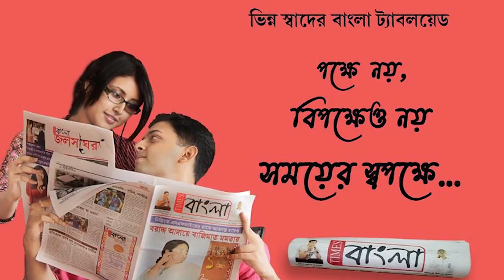দ্রোণাচার্য পুরস্কার প্রাপ্ত সাঁতার প্রশিক্ষক তপন পাণিগ্রাহীকে সম্বর্ধনা আবিদার মল্লিকের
দ্রোণাচার্য পুরস্কার প্রাপ্ত সাঁতার প্রশিক্ষক তপন পাণিগ্রাহীকে সম্বর্ধনা কোলাঘাট সামাজিক সেবা সমিতির সম্পাদক আবিদার মল্লিকের